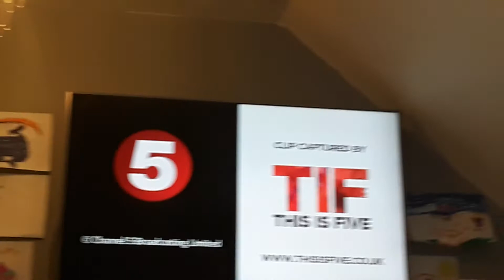Channel 5 Nokia Lumia Ident 2011 (Part 3)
This Is Part 3 Of The Nokia Lumia Ident

This Features The Colours Of The Phone Coming Off The Screen.